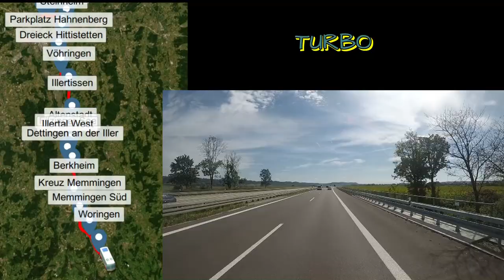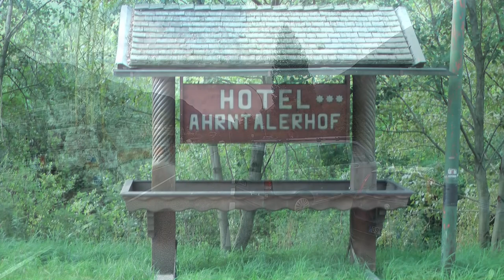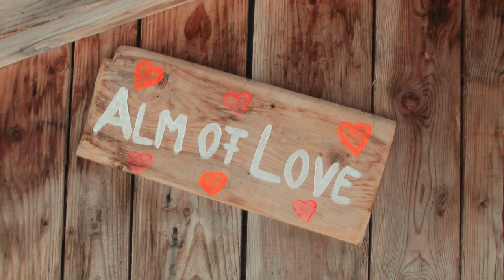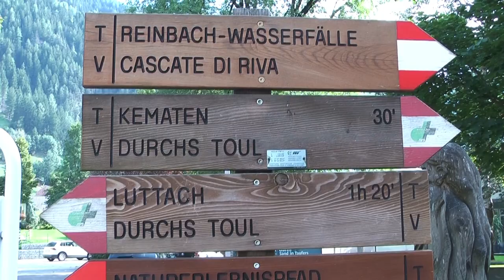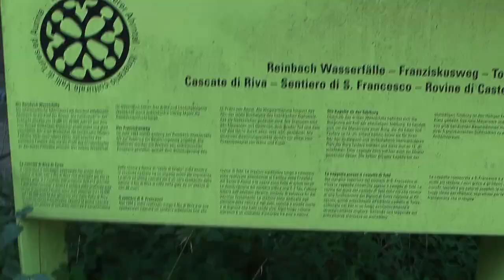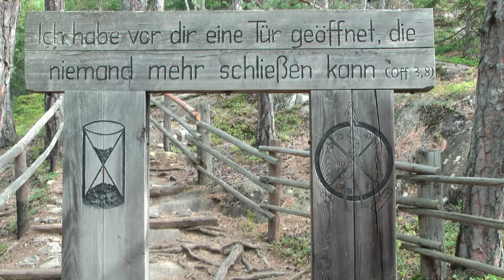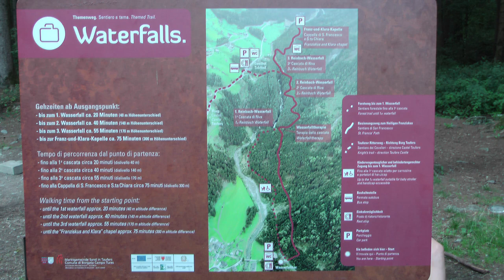Studienfahrt nach Südtirol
Höchst motiviert, aber nicht bereit für die Kamera, starteten unsere Schüler*innen die Fahrt an der JGS Feuchtwangen. Mit Buswechsel in Ulm, die A7 runter über den Fernpass und den Brenner verlief die Anfahrt problemlos. Stopps legten wir auf dem Autohof Huter und dem Parkplatz Trens West ein. Unser Hotel, der Ahrntalerhof, präsentierte sich von seiner besten Seite. Für die Baustelle konnte ja keiner was.
Die Highlights wie der Alpine Coaster auf dem Klausberg, die Mountainbike-Tour, der Hochseilgarten KronAction und die Wanderung an den drei Reinbachfällen bei Sand in Taufers werden hier genauso gezeigt wie das Einkehren bei den Wanderungen. Wir haben z.B. die Schinken und Schnapsalm (letzteres im Namen wurde nicht benötigt) auf dem Klausberg heimgesucht. Das Geschäft ihres Lebens ;-).

Wie versprochen hier also der Film zu unserer Fahrt.

Viel Spaß!

Dirk Unkauf

P.S.: Die Rechtschreibfehler sind Absicht. [lol]
Über nette Kommentare würde ich mich freuen.

Musik
1) Glory Be von Patrick Patrikios
2) Crunky von Freedom Trail Studio
4) Baila Mi Cumbia Sting von Jimmy Fontanez/Media Right Productions
5) Arpy von Dan Henig
6) Invisible von Vibe Tracks
7) Nimbus von Eveningland
8) Campfire Song von Chris Haugen
9) Dome Sweet Dome von Nat Keefe with The Bow Ties
10) Hooky with Sloane von Bird Creek
11) Immortality von Aakash Gandhi
13) Fine Line von Geographer